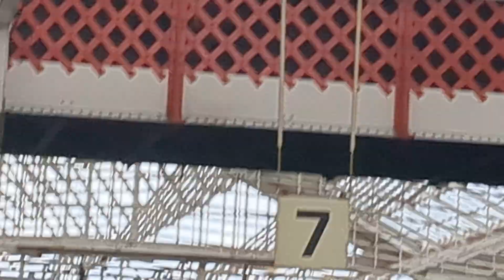68021 & 68020 & 68022 At Crewe Station (Cheshire) Thursday 22.02.2024